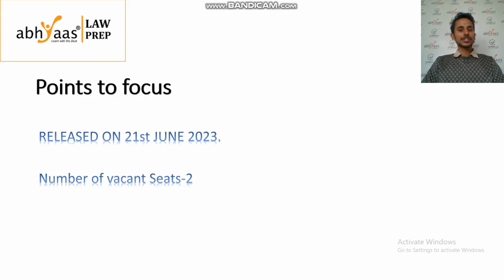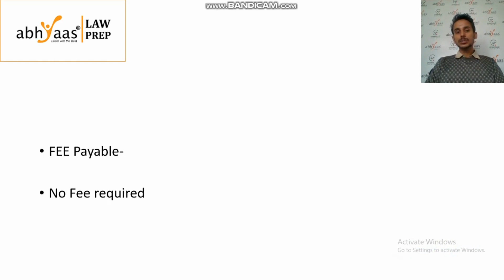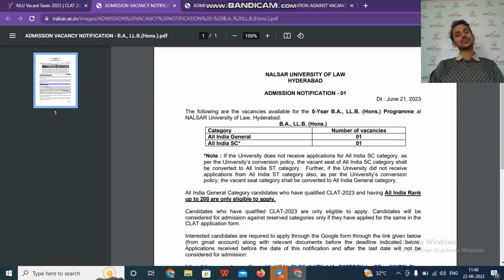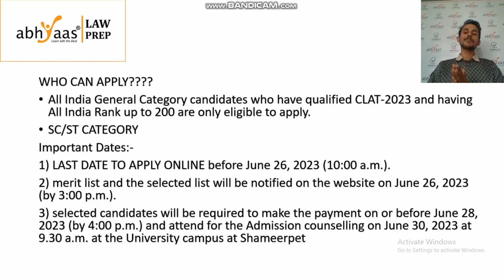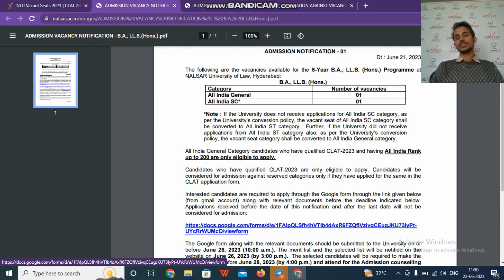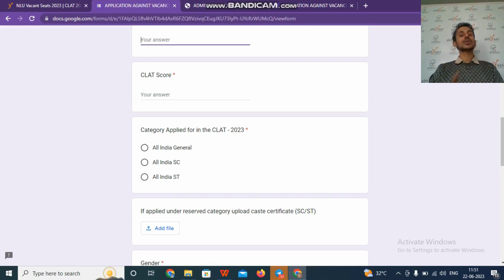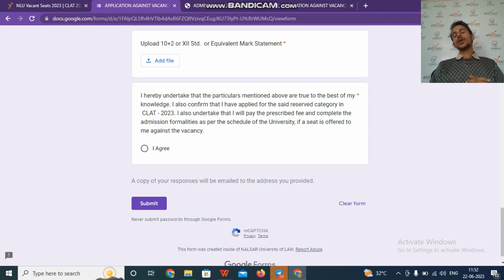NALSAR - HYDERABAD VACANT SEATS | CLAT 2023 VACANT SEATS NOTIFICATION ALERTS | ABHYAAS LAWPREP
In this video, Mr SAI CHANDAN (CLAT PRODUCT ANCHOR – ABHYAAS LAWPREP) will take you through the NALSAR - HYDERABAD VACANT SEATS (CLAT 2023) NOTIFICATION & APPLICATION Process
00:00 Intro
01:36 Points to Focus
01:12 NALSAR - HYDERABAD Vacant seat Notification
01:35 Free Payable
01:45 Who can apply?
05:16 NALSAR - HYDERABAD Application Process
07:49 All the best

Please visit the below link for more updates about NALSAR - HYDERABAD Vacant Seats -2023 (CLAT 2023)

NALSAR|NALSARHYDERABAD|CLAT|CLAT2023|NALSARVACANSEATS|ABHYAASLAWPREP